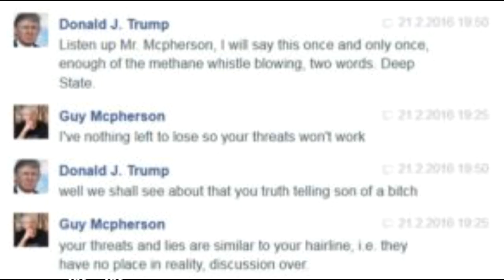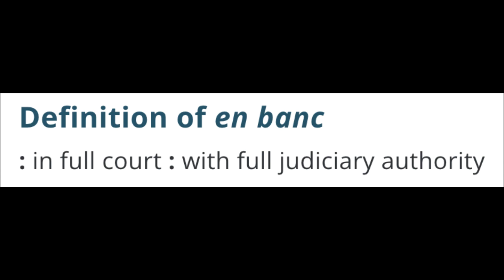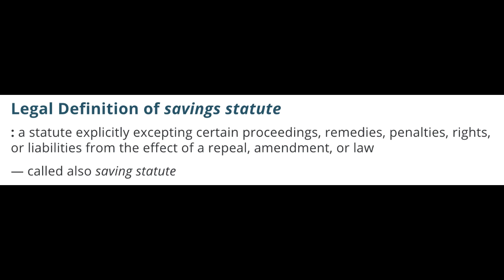Science Snippets: This is Not About Me